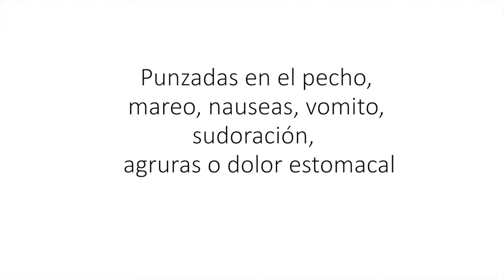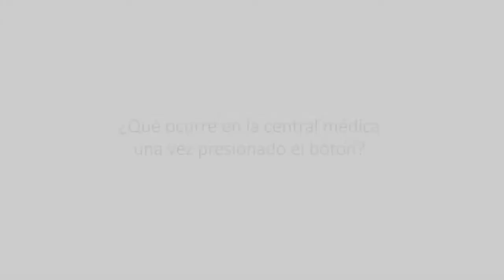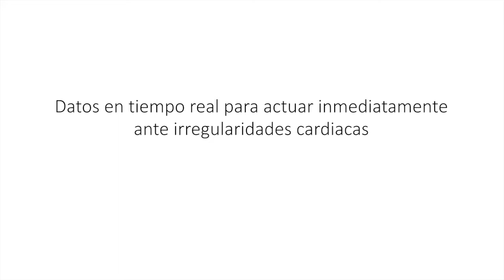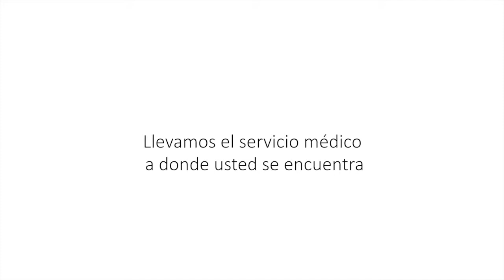Alarma de infartos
Dispositivo para envio de Electro a distancia. Telemedicina para problemas cardiacos, infartos, arritmias